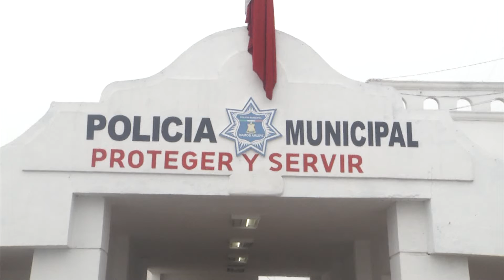Tolerancia cero a hechos de corrupción en Ramos Arizpe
En la administración municipal de Ramos Arizpe, que preside Chema Morales, no se permitirán abusos a la ciudadanía por parte de los elementos de seguridad pública o de funcionarios municipales.